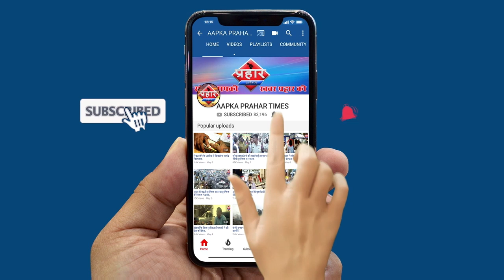आज के शिवजी नरेंद्र मोदी किताब पर पुरे महारष्ट्र में हो रहा है विरोध ||Firoj Hashmi | Prahar Times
दिल्ली सहीनबाग में सभी जाती धर्म के लोग
कर रहे है एनआरसी का विरोध प्रदर्शन
आज के शिवजी नरेंद्र मोदी किताब पर
पुरे महारष्ट्र में हो रहा है विरोध |